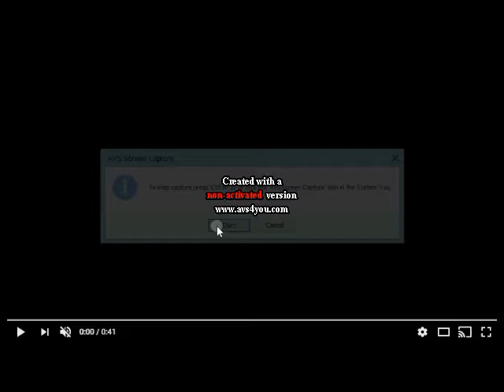YTPMV My Spiffy Video Low Voice Scan In G Major 18